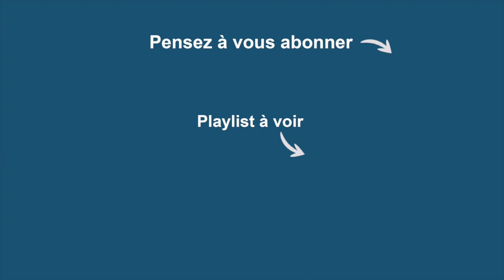Gérer un dos bloqué au cabinet : 5 exercices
Lumbago : 5 exercices en vidéo pour gérer un dos bloqué au cabinet
Dans cette série "Gestion de situations", notre SAV des ostéo vous propose des exercices destinés aux patients qui conservent une peur/gêne/douleur à la flexion du dos après un lumbago.
Nous sommes dans un contexte où il n'y a pas de blessure mais une réaction de protection neuromusculaire.
L'idée est d'aider à désassocier le geste de la sensation de douleur par des étapes progressives.

Ces conseils ont un objectif principal : apprendre à chacun à moduler sa propre douleur.
Merci de nous laisser vos feed-back dans les commentaires sous la vidéo et de la partagez !

💡 Les formations en présentiel animées par Laurent Fabre spéciales pratique en cabinet : 👉Manipulations des nerfs périphériques… Ou pas? Prise en charge des sciatiques et cruralgies en ostéopathie

👉Manipulations des nerfs périphériques… Ou pas? Prise en charge des névralgies cervico-brachiales en ostéopathie

👁️Les 21 vidéos en VOD sur les neurosciences de la douleur